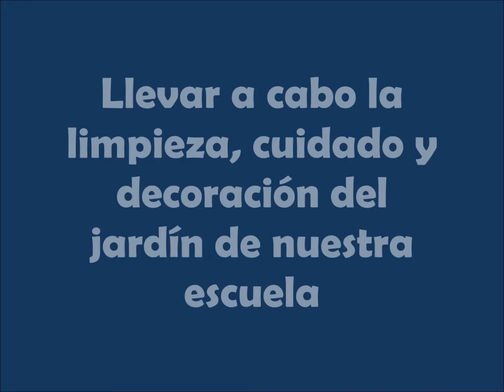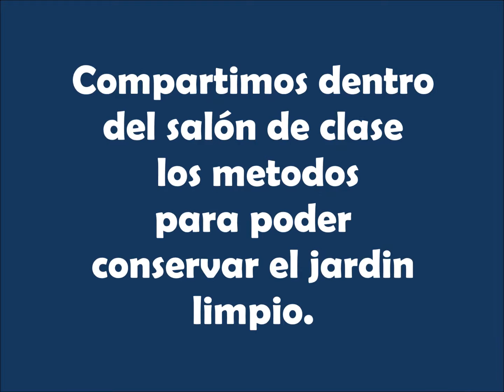EOUM No2 5to A